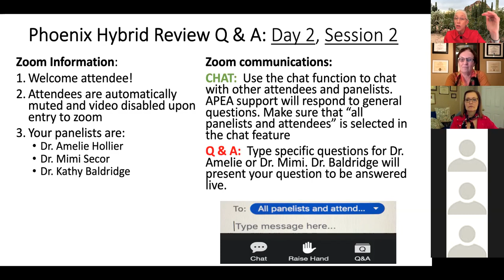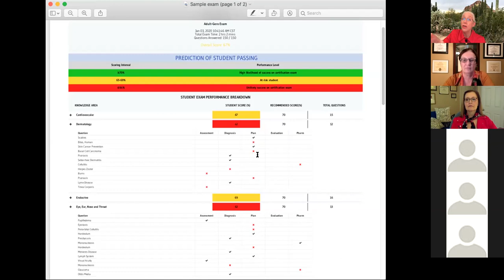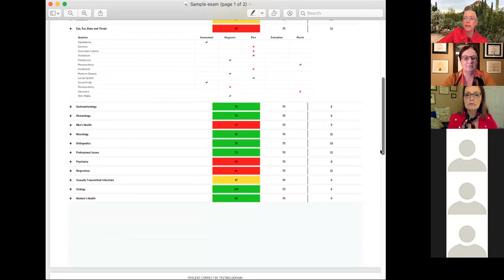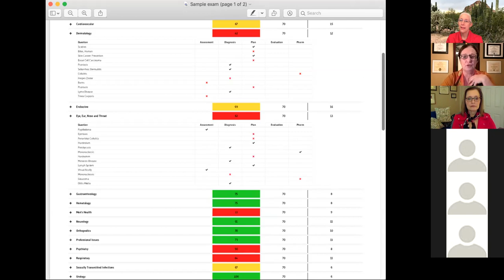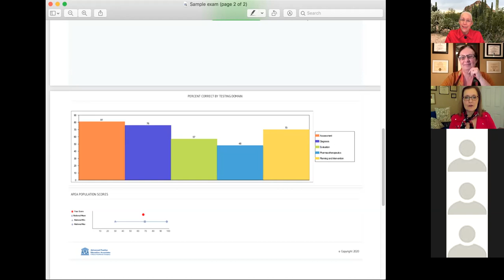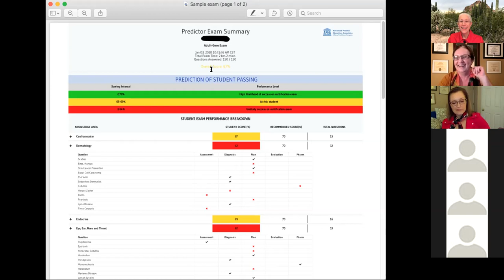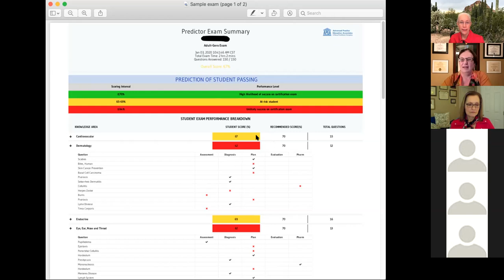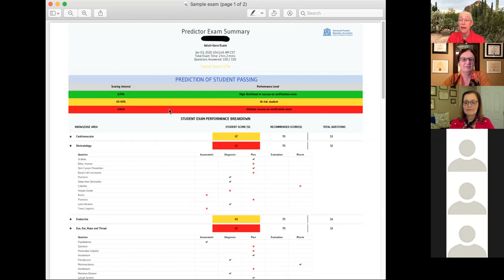Review Course Q&A With APEA Faculty - Session 4 (Recorded March 20, 2020)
This Q&A session from a 2020 review course answers your questions about FNP and AGNP board prep. Dr. Amelie, Dr. Mimi, and Dr. Kathy also answer your questions about NP clinical practice!